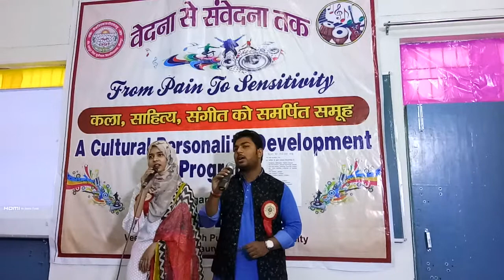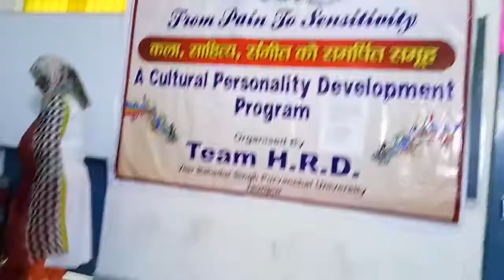tumkodekhatoyekhyalaaya Jagjeetsingh Ghazal